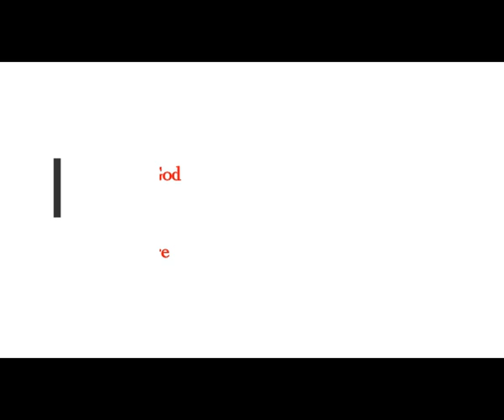These Deep Lakes Are Populated By a Race of Giant Underwater Humanoids! UFOs Entering Waters!